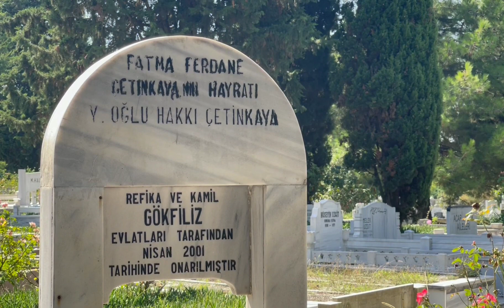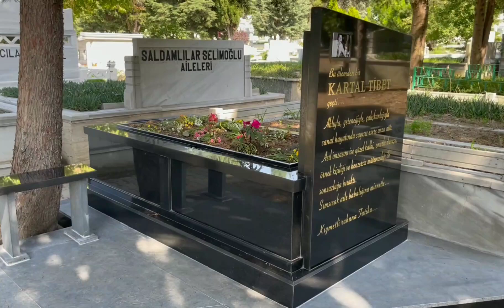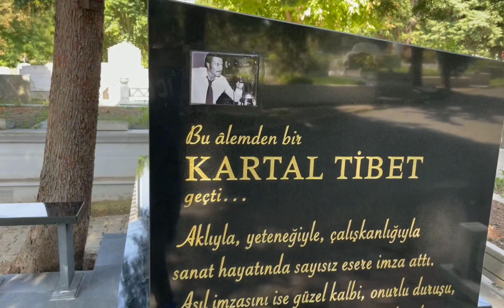CİVAN CANOVA MEZARI ZİNCİRLİKUYU MEZARLIĞI 20.ADA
1979 yılından itibaren Devlet Tiyatrosu sanatçısı olarak birçok oyunda rol aldı. 1990'lı yıllardan itibaren yazdığı tiyatro oyunları ile ödüller aldı. Pek çok dizi ve filmde yer alan sanatçı, 2006 yılında Eve Dönüş filmindeki işkenceci polis rolü ile Altın Portakal En İyi Yardımcı Erkek Oyuncu Ödülü'nü, 2011 yılında Ölüleri Gömün oyunundaki rolü ile Afife Tiyatro Ödülleri Yılın En Başarılı Erkek Oyuncusu Ödülü'nü kazanmıştır.[3]

HayatıDüzenle

1955 yılında Ankara'da doğdu. Babası tiyatrocu Mahir Canova, annesi Gündüz Sencer'dir. Küçük yaşta iken anne ve babası ayrıldı, anneannesi tarafından büyütüldü.[4] Annesi ikinci evliliğini oyuncu Kartal Tibet ile yaptı. İlkokul yıllarında Ankara Radyosu'nda babasının yönetmenliğini yaptığı Radyo Çocuk Saati’nde küçük roller aldı.[4] Üvey babası Kartal Tibet onu film setleri ile tanıştırdı.[5] İlkokuldan sonra yatılı olarak TED Ankara Koleji'nde okudu.

Oyunculuk kariyeriDüzenle

1973 yılında Ankara Koleji'nden mezuniyetinin ardından konservatuvar sınavlarına hazırlandığı 1974 yılının yaz aylarında Yılmaz Güney'in Arkadaş filminde oyunculuğa başladı. Aynı yıl Ankara Devlet Konservatuvarı Tiyatro Bölümü'ne kaydoldu. Öğrenciliği sırasında Şerif Gören'in yönettiği Nehir (1977) adlı filmde rol aldı. Konservatuvardan 1979 yılında mezun oldu ve Devlet Tiyatroları kadrosuna girerek İstanbul Devlet Tiyatrosu'nda çalışmaya başladı, birçok oyunda görev aldı. Sanatçı, tiyatronun yanı sıra sinema filmlerinde de rol aldı. Uzun zaman filmlerde tecavüzcü genç, zengin, şımarık çocuk rollerini canlandırdı.[5]

Yazarlığa ilk kez, 1989 yılında Kör Buluşma isimli bir film senaryosu yazarak başladı. Bu senaryo Kültür Bakanlığının açtığı senaryo yazma yarışmasında ilk ona girdi.[4] 1994’te ilk oyunu Kıyamet Sularında'yı yazdı. Bu oyunu Kenan Işık tarafından sahnelendi; İsmet Küntay En İyi Yazar Ödülü’ne ve Avni Dilligil En İyi Tiyatro Yazarı Ödülü'ne değer görüldü. Kızıl Ötesi Aydınlık adlı oyunun sonra yazdığı üçüncü oyunu Sokağa Çıkma Yasağı'nda (1997) bir sayım günü sokağa çıkamayan otel müşterilerinin geçirdikleri bir günü ironik bir dille anlattı. Bu oyun ile Cevdet Kudret Edebiyat Ödülü'nü kazandı. 1998'de sanatçı Açelya Akkoyun ile evlendi, çift 2004 yılında boşandı. Canova'nın erkek dünyasına absürt bir bakış içeren Erkekler Tuvaleti (1999), kendi evliliğinden yola çıkarak kaleme aldığı[6] ve kendisinden daha olgun entelektüel bir erkekle evlenen genç bir kadının bakış açısından bu evliliği anlatan tek kişilik Düğün Şarkısı (2002),[7] internet çağının yalnızlaşmış ilişkilerini ele alan Ful Yaprakları (2005), adlı oyunları en çok sahnelenen oyunları arasında yer aldı.[8]

Canova, 1996 yılında Bizim Aile dizisinin senaryosunu yazmış ve dizide Ataç karakterini canlandırmıştır. Çiçek Taksi dizisinde Artist Celal, Paramparça dizisinde Rahmi Gürpınar rollerini canlandırdı.

2006 yılında, Eve Dönüş filmindeki işkenceci polis rolü ile 43. Altın Portakal Film Festivali'nde Altın Portakal En İyi Yardımcı Erkek Oyuncu Ödülü'nü kazandı ve 12. Sadri Alışık Sinema ve Tiyatro Oyuncu Ödülleri'nde En İyi Yardımcı Erkek Oyuncu Ödülü'nü “Sis ve Gece” filmindeki Cuma rolünü canlandıran İlyas Salman ile paylaştı.[9]

İstanbul Devlet Tiyatroları'nda oyunculuğa devam eden Canova, Bir Casusa Ağıt oyunundaki rolü ile 2. Afife Tiyatro Ödülleri'nde Yılın En Başarılı Erkek Oyuncusu ödülüne (1998),[10] Kaktüs Çiçeği oyunundaki rolü ile 5. Afife Tiyatro Ödülleri'nde Yılın En Başarılı Müzikal ya da Komedi Erkek Oyuncusu Ödülü'ne (2001)[11] aday oldu. 2011 yılında Ölüleri Gömün oyunundaki rolü ile Afife Tiyatro Ödülleri Yılın En Başarılı Erkek Oyuncusu Ödülü'nü kazanmıştır.[3]

Resim sanatı ile de uğraşan Canova, 2016'da Teşvikiye Erinç Sanat Galerisi'nde,[12] 2017 yılında İstanbul Beyoğlu'ndaki Bitiyatro'da resim sergisi açtı.[13]

Ölümü